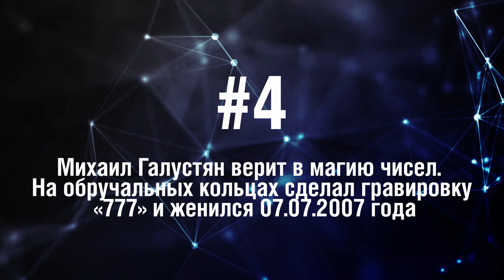Михаил Галустян - 5 Фактов о знаменитости || Mikhail Galustyan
Михаил Галустян — российский шоумен, юморист, комедийный актёр. Приглашённый резидент шоу «Comedy Club».